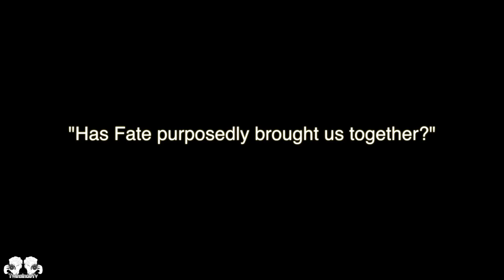A Second Chance Part 1 | feat TwinsindoTv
What happens when you lose Someone that your Love...? How do u fell?, How do you ever start over again?, or GOD Will give your chance For the Second?
A new series... Part1,
for Part2 will be on channel TwinsindoTv (ComingSoon)

By : BWProduction Collaboration Feat TwinsindoTv

Editor :
JudoTwins

Translations : @ailen_kk (Angelita ailen)